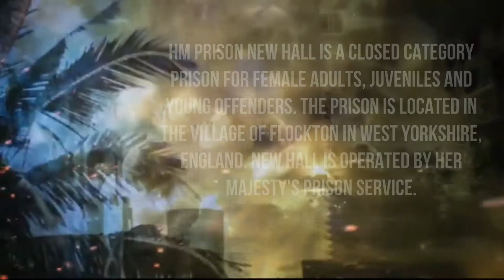HMP New Hall COMING SOON !!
COMING SOON !! HMP New Hall

HM Prison New Hall is a Closed Category prison for female adults, juveniles and young offenders. The prison is located in the village of Flockton in West Yorkshire, England. New Hall is operated by Her Majesty's Prison Service.

Address: 5 New Hall Way, Flockton, Wakefield WF4 4AX